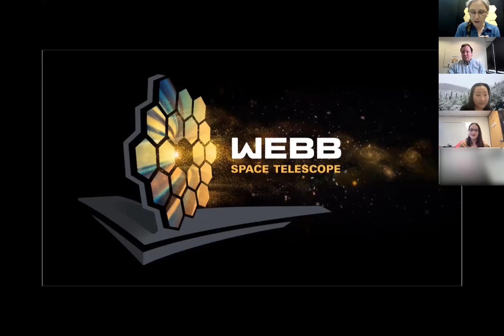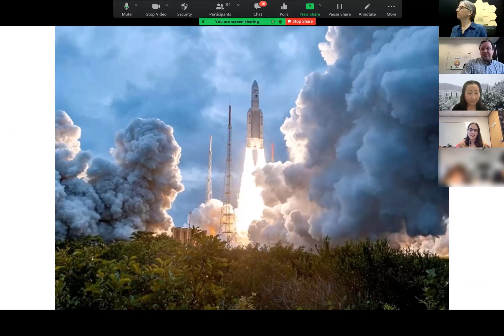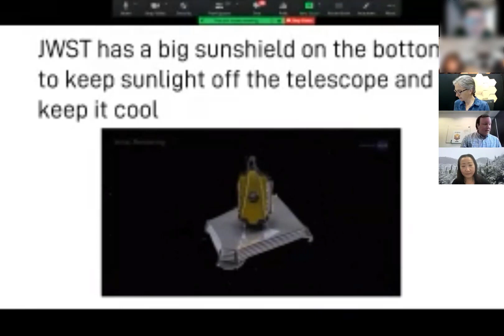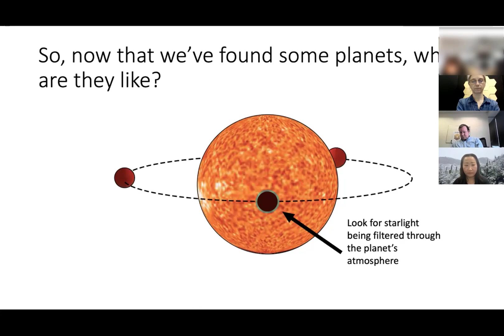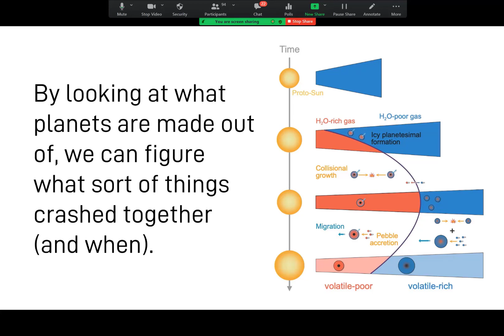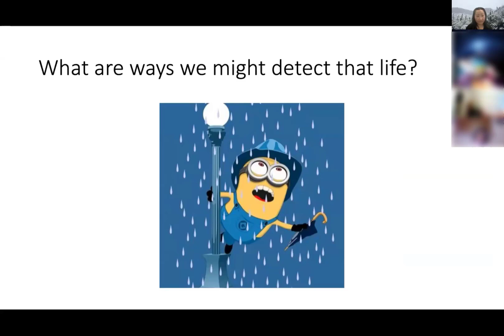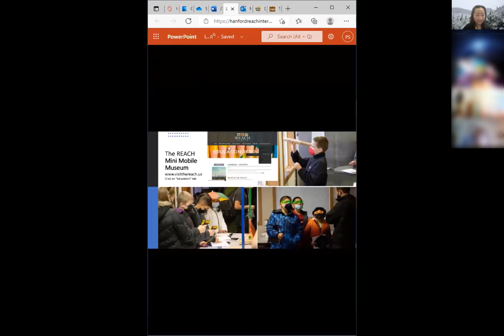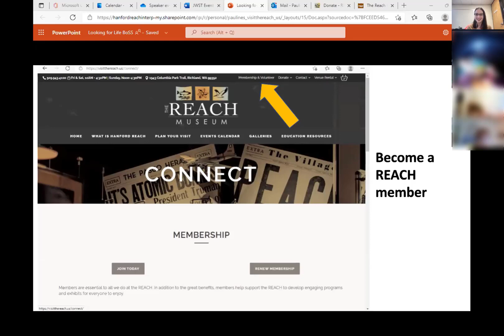REACH JWST event 2 17 2022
Looking for Life Beyond our Solar System with the James Webb Space Telescope, a special event featuring astronomers from the Steward Observatory at University of Arizona.